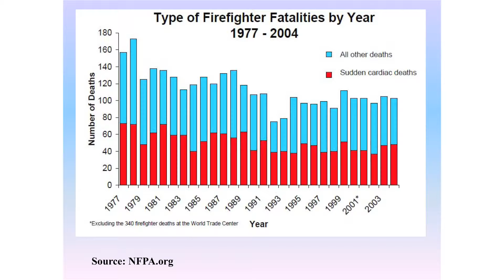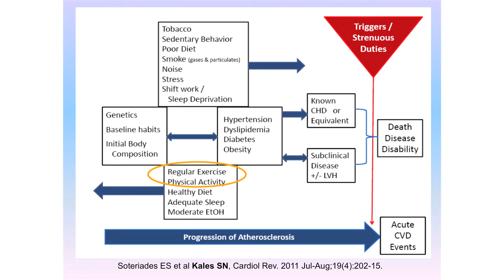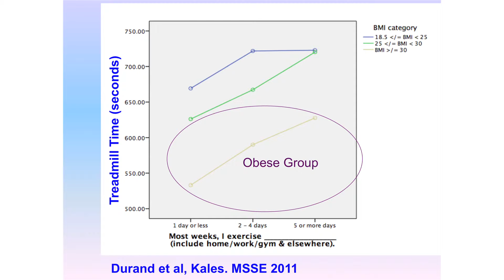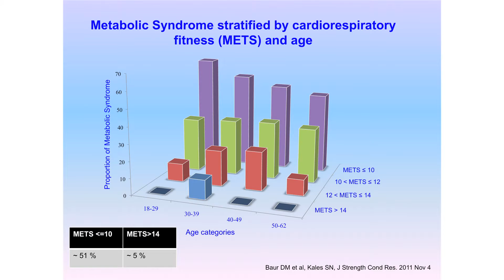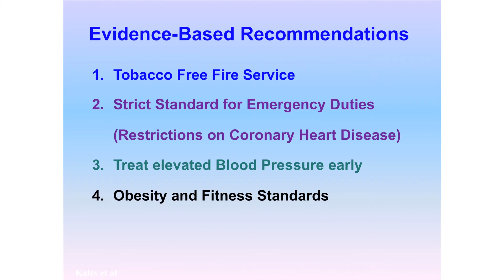CHA/FEMA-Research and Development Improves Firefighter Safety and Health